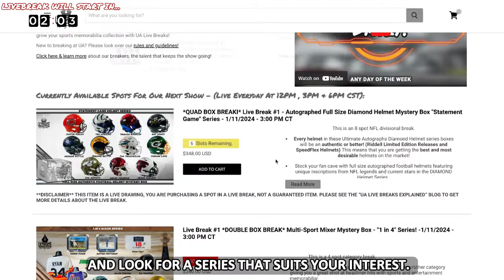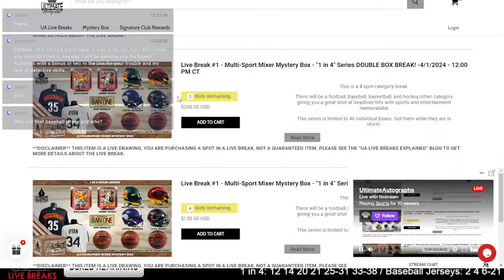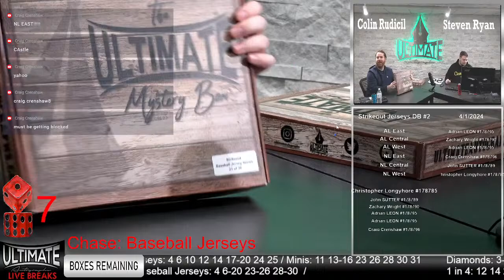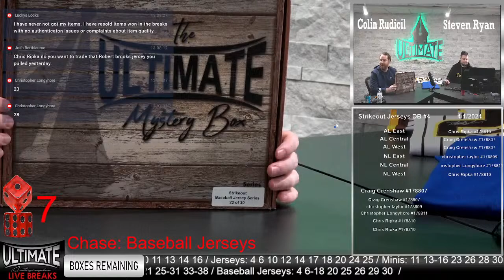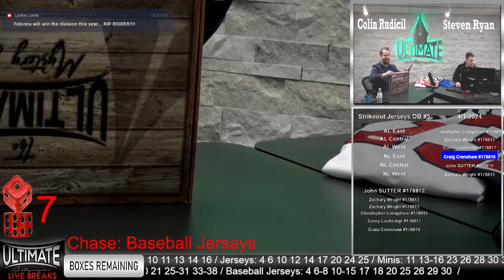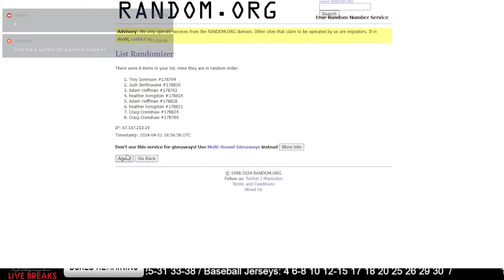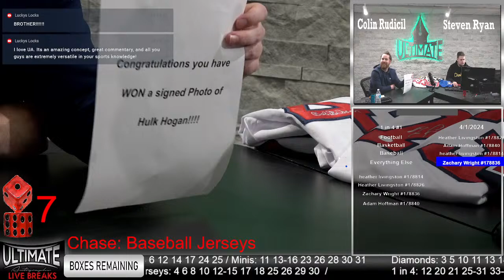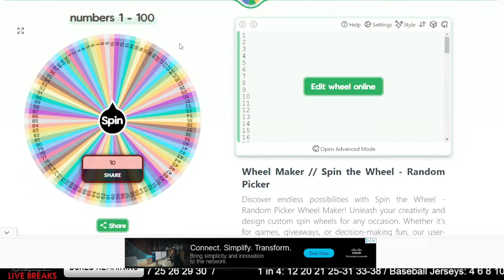Monday, 12 PM, 04/01/2024, Ultimate Autographs Live Stream